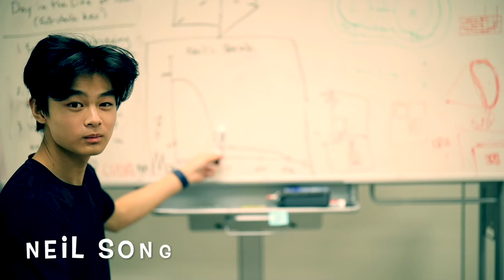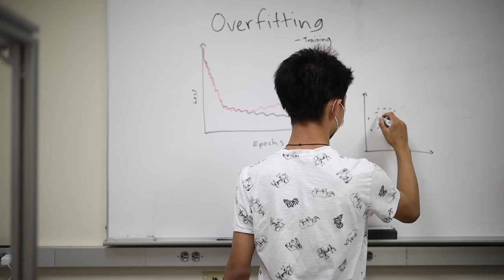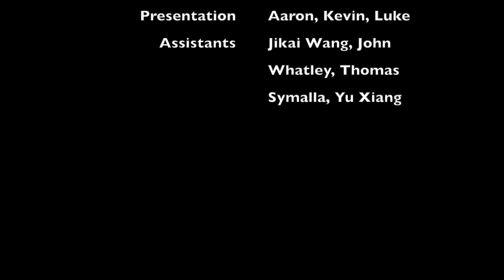CAST - STEM Bridge Summer Camp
Our summer camp project of "Hand Object Detection and Reconstruction" wins the 1st Prize CAST STAR Award!